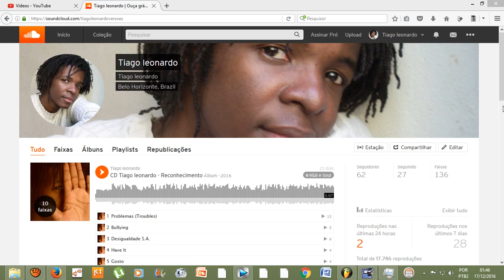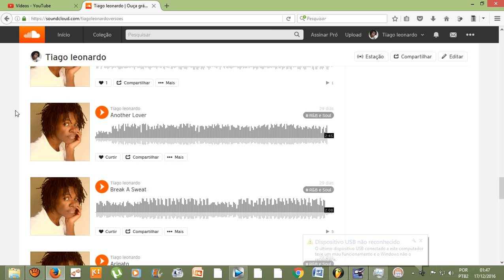SOUNDCLOUD - Tiago leonardo Músicas Autorais